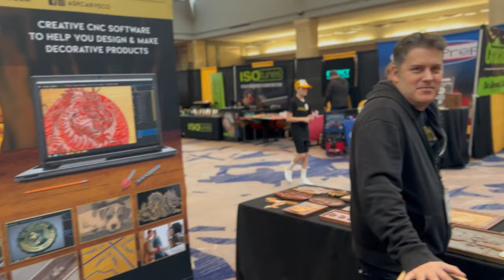WorkbenchCON 2024 Trip Recap!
We LOVE WorkbenchCON!

When you buy a Onefinity CNC, not only are you buying the best hobby CNC router there is, you're also gaining a community.  With a common bond over their CNC, users come together online on Instagram, Facebook groups, local meetups, the forum and many other places.

WorkbenchCON is one place where these internet friends come together to meet face to face and gain a deeper bond and friendship that goes beyond their common love for the Onefinity CNC.  These relationships last a lifetime and we are honored to be a part of this community and gain these lifelong friendships with many of you!

This video is just a recap of our trip to WorkbenchCON in Atlanta, February 29th - March 2nd. This was our second year as a sponsor and we had an amazing time. If you are a maker and a content creator, this conference is right up your alley.

We hope to see you there in 2025!

HAMbenchCON pre-party host - @HamiltonDilbeck
with our friends from...